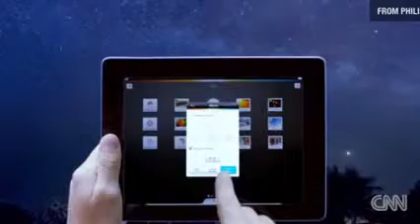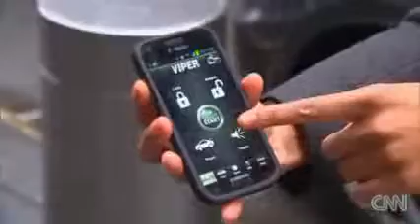Smartphone The remote control for your life